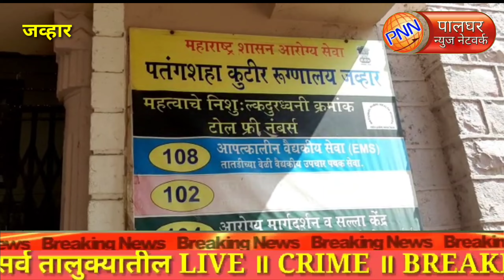जव्हार॥अखेर रुग्णवाहिका न देणार्या त्या २ चालकांना केले निलंबित